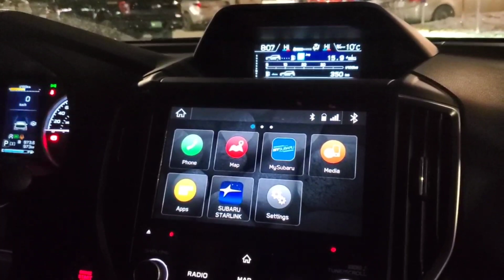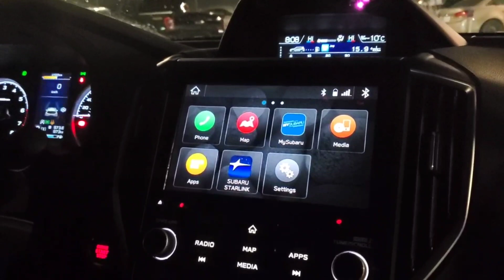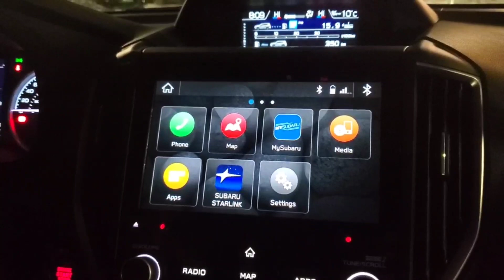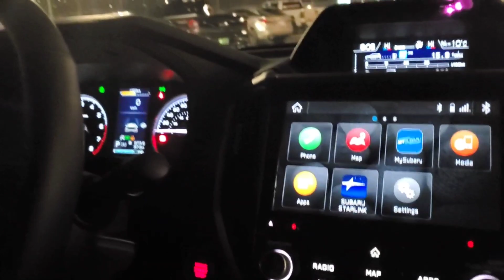BAGUHAN SA CANADA, BAGONG SASAKYAN | BUHAY CANADA 🇨🇦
❤️ALIT FAMILY

FB page 👉  ALIT FAMILY